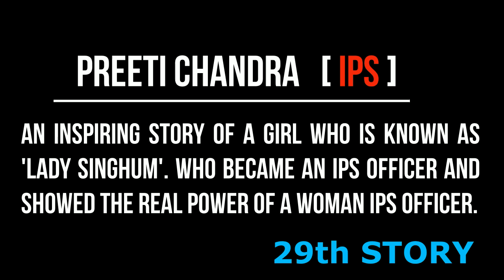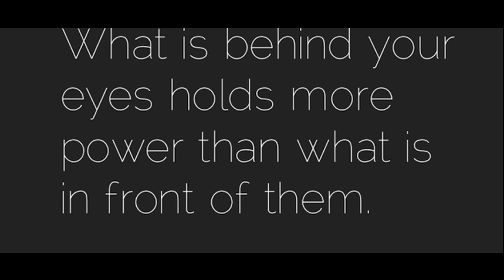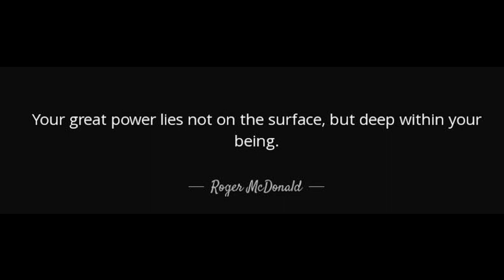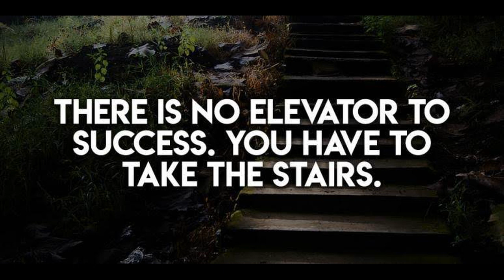Preeti Chandra IPS | राजस्थान के बीहड़ों में कांपते हैं डकैत | Lady singhum of Rajasthan | Story-29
Preeti is known as Lady Singham of Rajasthan. She has busted many gangs and is widely known for following rule book when it comes to maintaining law and order.
Prreti Chandra’s father is a retired Army man.
-         Preeti has never done any coaching while preparing for Civil Services Examination. She cracked UPSC CSE in her very first attempt.
-         One of the biggest successes of Preeti is busting the heinous child prostitution racket of Bundi which had become national headlines.